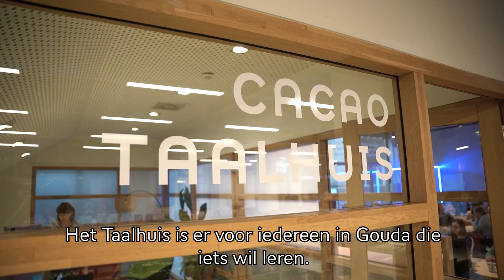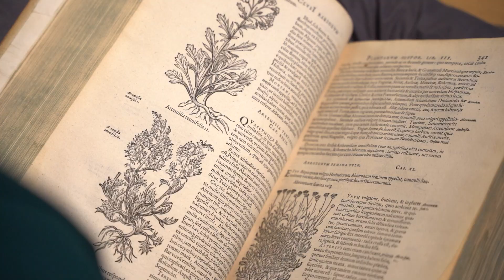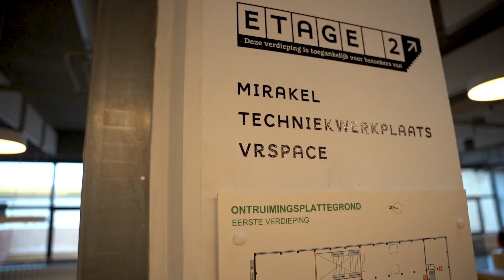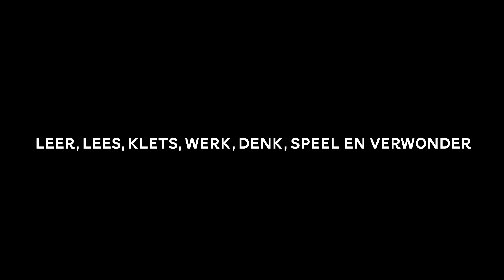10 jaar Chocoladefabriek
Leer, lees, klets, werk, denk, speel en verwonder.

Dat kan in de Chocoladefabriek Gouda, die in 2024 10 jaar bestaat!